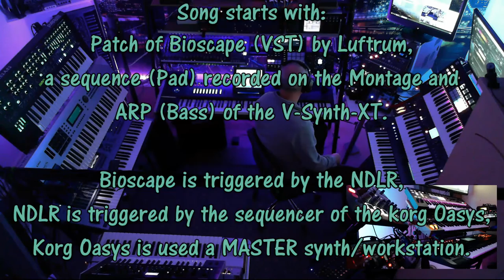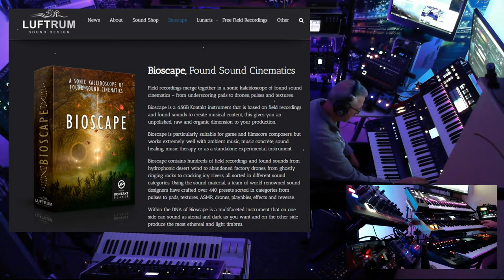Solace - Bioscape by Luftrum (VST) and HW synths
Just having fun with my synths and the very good VST Bioscape by Luftrum!
See vid for further explanation of used synths and setup.

Audio recorded with NI Maschine MKIII.